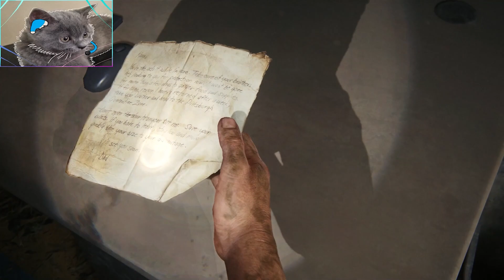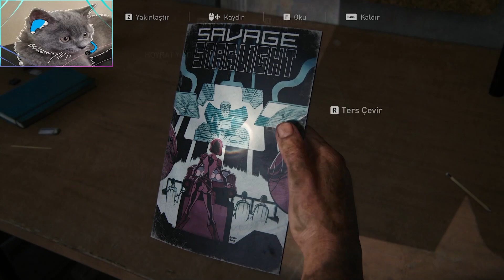Ellie ve Rahatsız Arkadaşı Sam - TLoU Part 1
İyi seyirlerrr.